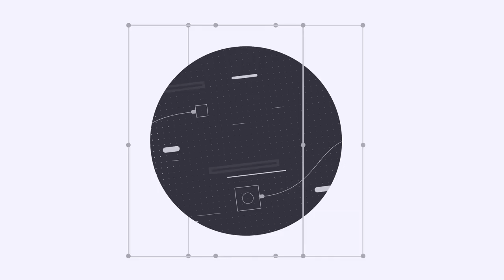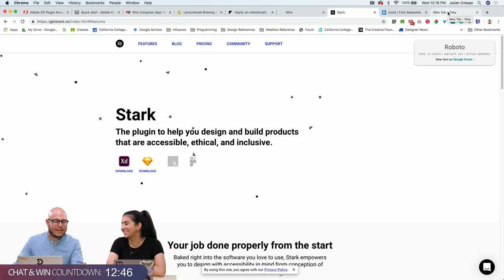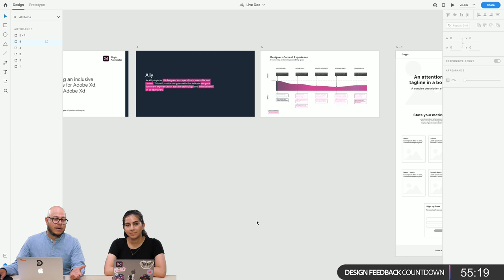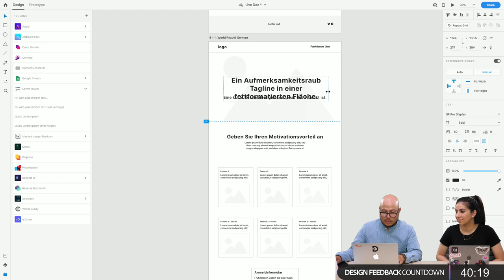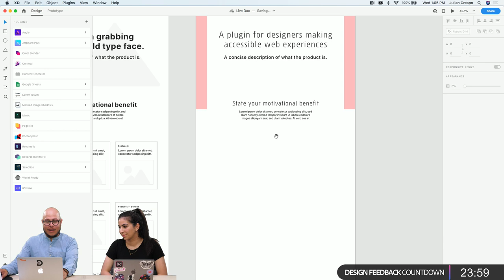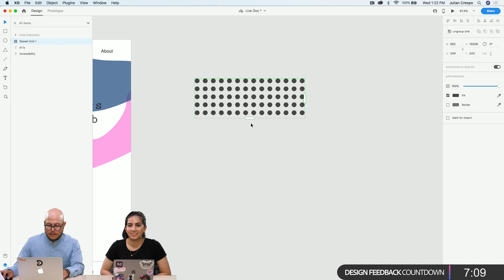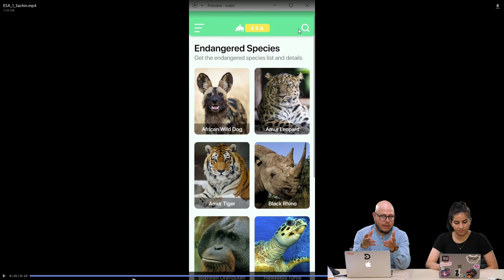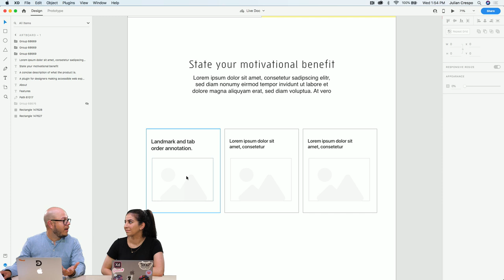Designing an Engaging Landing Page with Julian Crespo - 1 of 2 | Adobe Creative Cloud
Join Experience Designer Julian Crespo on Adobe Live as he designs an engaging landing page for an Adobe XD plugin. Stick around to learn how Julian saves time using responsive resize to design for mobile and web! Julian Crespo is a Plugin Developer at Adobe living and working in the Bay Area.

Intro: 3:48
Why design responsive website: 9:10
What is a landing page: 34:30
Work begins: 35:05
How to extract website information to XD: 42:53
Where to find fonts: 51:36